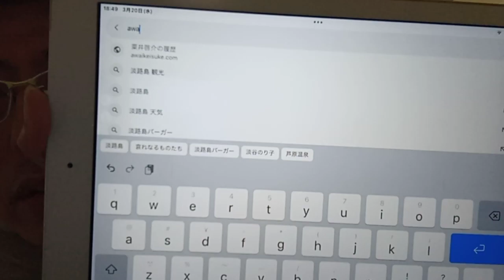KVID2397、国連含めて行政の方達へiPadへのサイバー攻撃を被っているのですが直してください。ご対応の程よろしくお願いいたします。